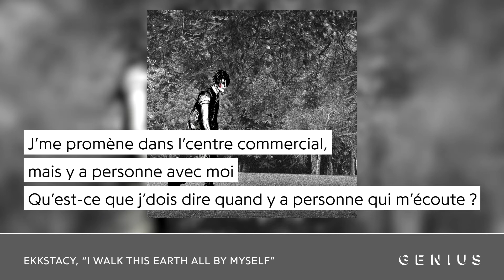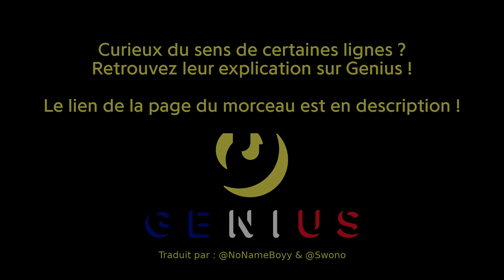EKKSTACY - I Walk This Earth All By Myself | Traduction française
Comptes Genius des traducteurs : @NoNameBoyy & @Swono

Vidéo éditée et montée par : @NoNameBoyy

EKKSTACY